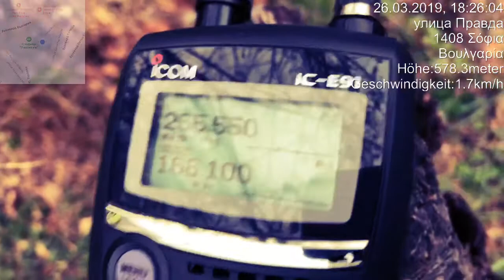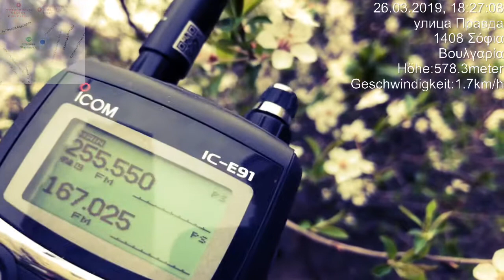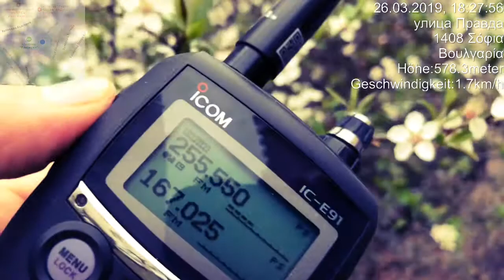Brazilian SATCOM MILSAT satellite pirates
Location: Closed view from surrounding block flats in south central Sofia, Bulgaria
No view to N, E, S or W, closed from all sides, ground level

RX: Icom IC-E91, Nagoya antenna